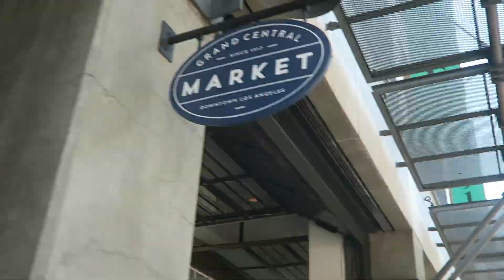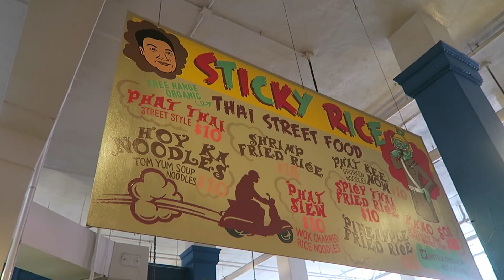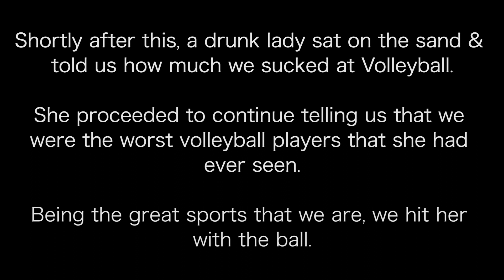Guess who is the WORST YouTuber Ever?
We explore Downtown Los Angeles at the District Market for Ben Brown's 360 camera project & I ordered the greatest Thai food I have ever had.

LVTHER - Some Kind Of Magic (feat. MYZICA)